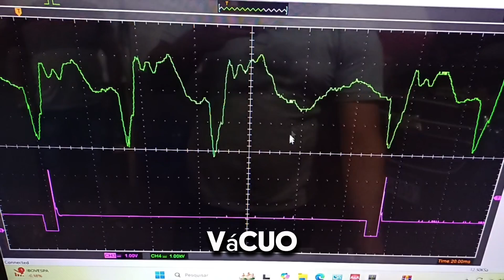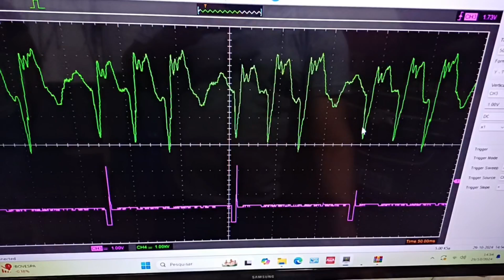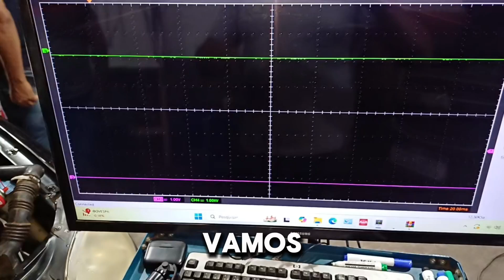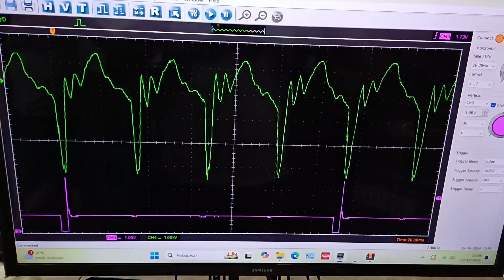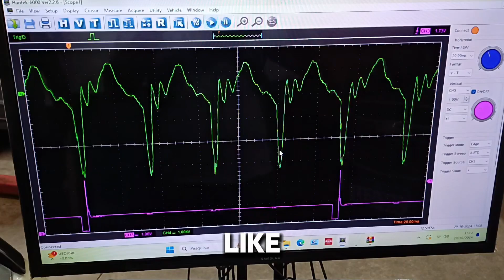falha de cilindro fox Resolvida! Mecânica Volkswagen falha na injeção, teste bicos injetores!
Hoje, na Box Auto Mecânica, trazemos um diagnóstico detalhado sobre o Volkswagen Fox que apresenta um problema de falha no cilindro. Vamos explicar o passo a passo do processo diagnóstico e como identificamos o defeito. Este veículo, após ter o cabeçote revisado, apresentou um comportamento irregular no funcionamento de um dos bicos injetores, levando-nos a uma análise aprofundada dos componentes do sistema de injeção eletrônica.

Primeiro, abordamos o problema com o transdutor para verificar o acionamento dos bicos. Detectamos uma irregularidade no segundo cilindro, onde o combustível não estava sendo injetado adequadamente. A falha no fluxo de combustível foi confirmada com a ausência de resistência no bico injetor, o que acionou o sistema de proteção da central eletrônica, desativando o bico automaticamente.

Após a substituição do conector e a instalação de um isolador térmico, o acionamento do bico foi restabelecido, e o funcionamento do veículo se regularizou. Neste vídeo, mostramos cada etapa com imagens detalhadas, desde o diagnóstico inicial até a verificação final. No final do processo, conseguimos que todos os bicos estivessem funcionando de forma sincronizada e equilibrada, garantindo o desempenho do motor.

Caso você esteja na região de Brasília e queira um diagnóstico preciso, visite a Box Auto Mecânica. Compartilhe, curta e comente o que achou deste conteúdo!